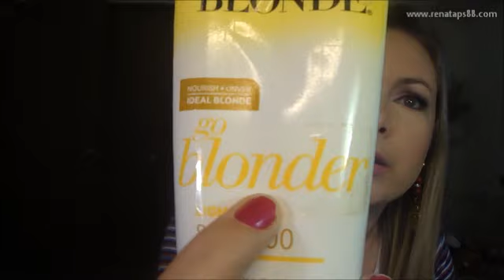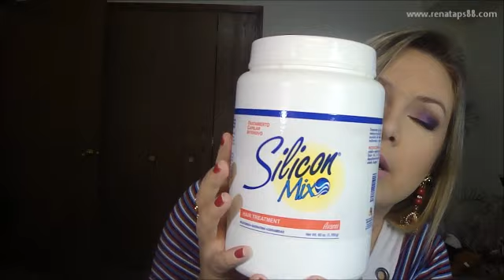Produtos que eu uso no meu cabelo!